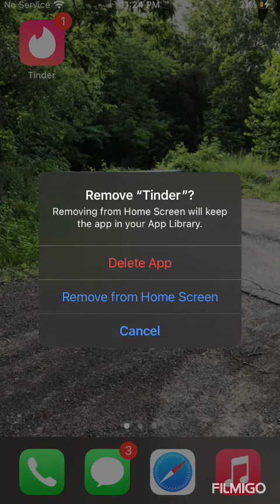BANE x NOCEASE - TOXIC (OFFICIAL AUDIO)